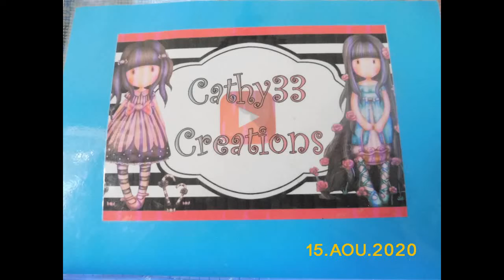Bal Yam Scrap Mymy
ouverture courrier de YAM SCRAP MYMY